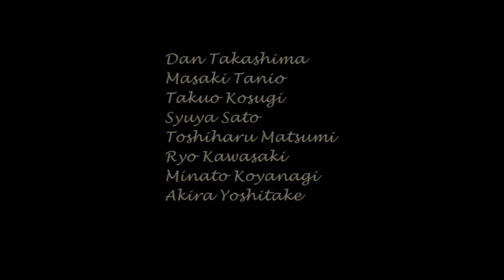ENDV vol.18 Nostalgia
Starring
Katsuya Tanaka , Katsumi Ishizuka , Kento Takahashi , Hiroyuki Arai , Yuji Kato , Takahiro"YAN"Yarita , Syogo Someya , Yuichiro Yoshida , Daichi Tomita , Dan Takashima , Masaki Tanio , Takuo Kosugi , Syuya Sato , Toshiharu Matsumi , Ryo Kawasaki , Minato Koyanagi , Akira Yoshitake

Filmed
Yuichiro Yoshida

AdditionalFilmed
Toshiharu Matsumi

Edited
Yuichiro Yoshida